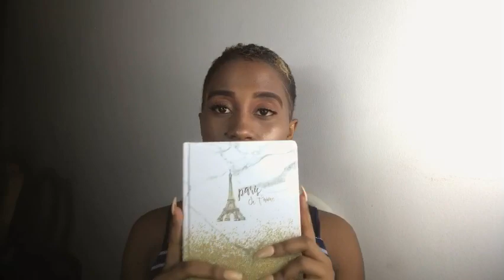HOW TO STAY FOCUSED AND FOLLOW YOUR DREAMS.